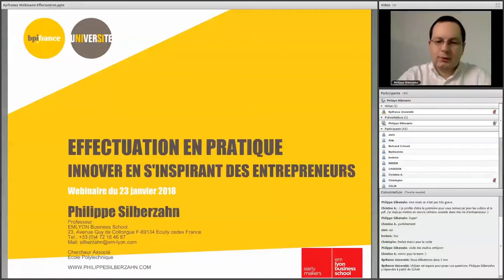Webinaire "L’effectuation en pratique" : Bpifrance Université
Inscription gratuite.

L’innovation est difficile. Les échecs, parfois après de lourds investissements, sont nombreux. Les PME, en particulier, estiment souvent ne pas avoir les moyens de « jouer le jeu » de l’innovation au regard des budgets concernés mais aussi parce que leurs dirigeants sont pris par le quotidien. Ce webinaire montrera qu’il n’en est rien. Les PME peuvent parfaitement innover – beaucoup le font déjà – à condition de bien maîtriser quelques principes importants de l’innovation et de l’entrepreneuriat. Ces principes sont ceux de l’effectuation. Découvrez comment cette logique adoptée par les entrepreneurs innovants peut être mise en œuvre au sein d’une entreprise existante pour mieux innover.